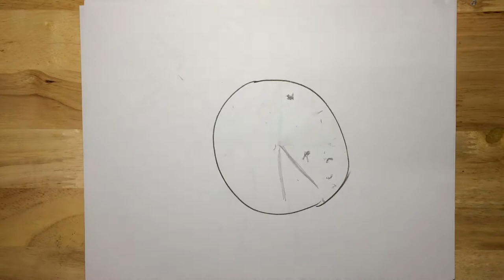A Somewhat Romantic Love Story | Kwento time! #1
Wait til the end ;) Will add subtitles soon?

or visit at Victory Mall Monumento 3rd floor
Mondays: Pro-plays series
Tuesdays: Noob-plays series
Wednesdays: Pro vs. Noob series
Thursdays: Reel-talk commentaries
Fridays: Random Video (Highlights, just as random as we can get)
Saturdays: Special videos day (short films, covers, podcasts, etc.)
Sunday: Free day (because family day)